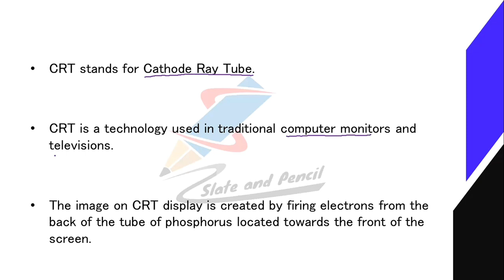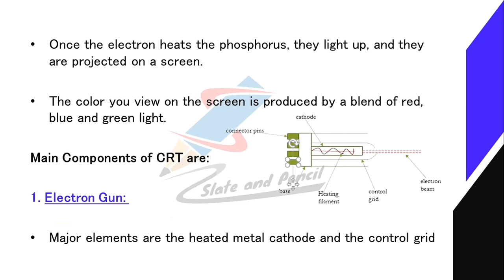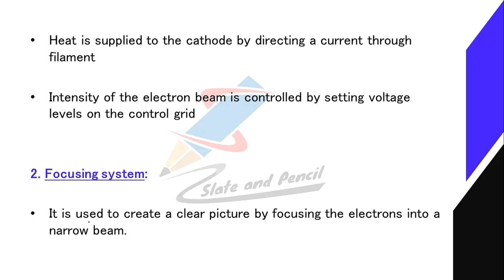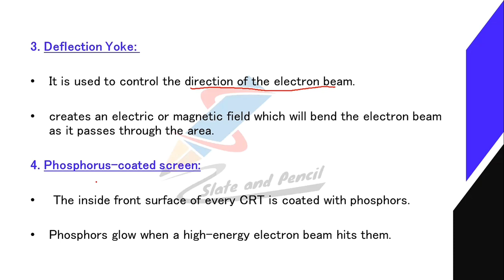Display Devices|Cathode Ray Tube(CRT)|Computer Graphics|CRT malayalam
Course Number: 24
Contact Hours per Week: 5
Number of Credits: 3
Number of Contact Hours: 80 Hrs.
Course Evaluation: Internal – 15 Marks + External – 60 Marks
Objective
• To learn the basics of Computer Graphics.
Prerequisites
• Basic knowledge in Mathematics and Computer fundamentals
Course Outline
Introduction to computer graphics definition, Application, Pixel, Frame Buffer, Raster and Random
Scan Display, Display Devices CRT, Color CRT Monitors, basics of LCD and LED Monitors
Scan Conversion of Line, DDA Algorithm of Line Drawing, Scan Conversion of CirclesBresenham‟s Circle Generating algorithm, Polygon Filling, Scan Line Polygon Filling
Algorithm
UNIT III (20T)
Two-Dimensional Transformation, Translation, Rotation, Scaling, Homogeneous
Coordinates, Reflection, Shear
Window to Viewport Transformation, Clipping, Line Clipping, Cohen Sutherland Line
Clipping, Polygon Clipping, Sutherland and Gray Hodgman Polygon Clipping Algorithm.
Color Models and Color Applications Light and Color, Different color models, RGB, CMY,
YIQ. Introduction to GIMP, Image Manipulation Using GIMP
Reference books
1. Donald Hearn and M Pauline Baker, Computer Graphics, PHI, New Delhi.
2. Zhigang Xiang and Roy Plasock, Computer Graphics, Schaum‟s Outlines.
3. Deborah Morley, Understanding Computer Today And Tomorrow, Introductory Edition.